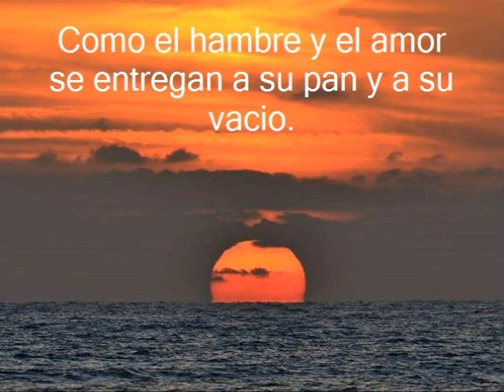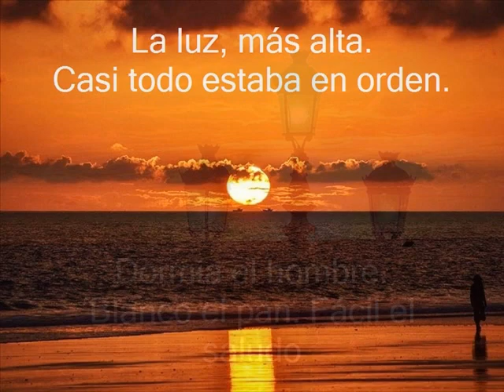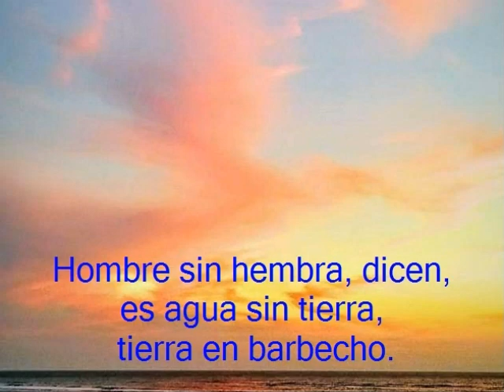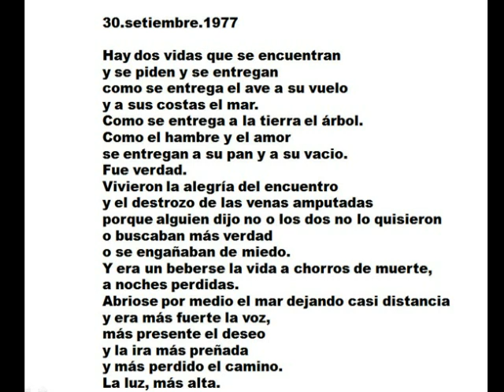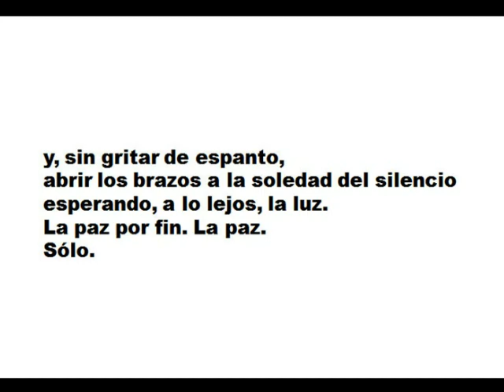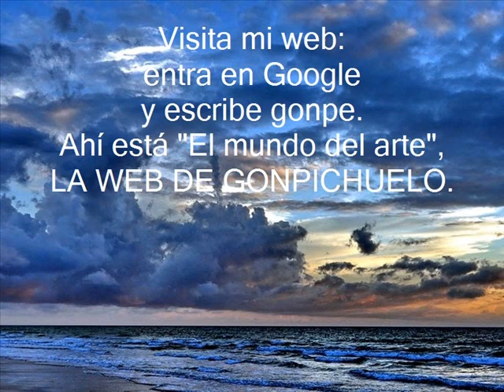"Poema de Francisco José del Barrio"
Bello poema del poeta español y misionero marianista en Brasil.